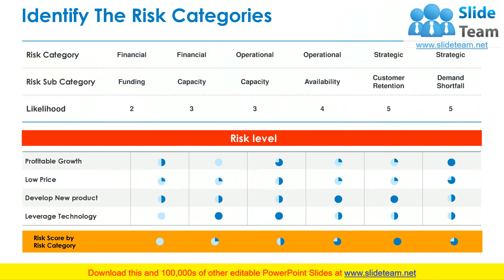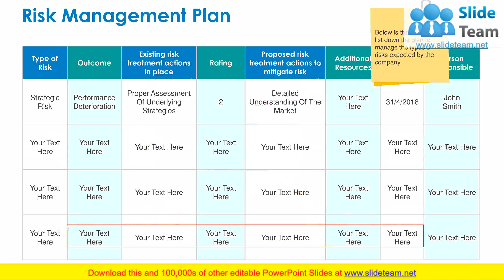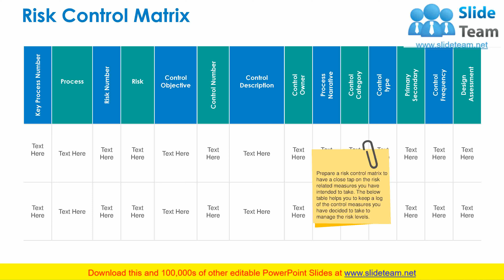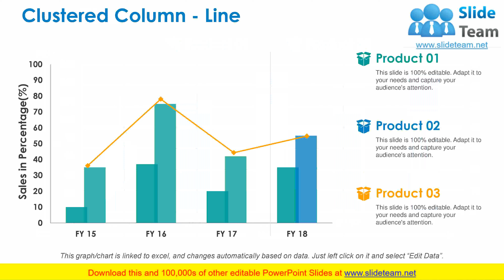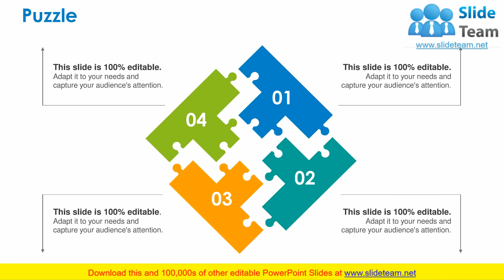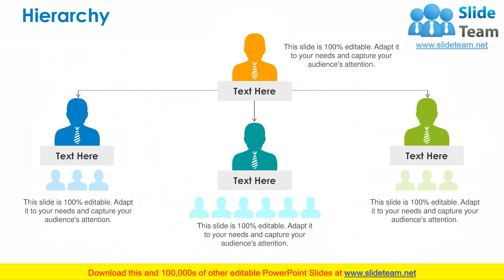Enterprise Risk Management PowerPoint Presentation Slides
A successful business needs to strike new opportunities and develop risk management strategies. Identify and manage risks with our enterprise risk management PowerPoint presentation slides. This presentation slide of business risk management gives you a powerful tool for presenting the process of controlling and managing activities of the organization to mitigate potential risks on earnings and capitals. This Enterprise Risk Management PPT template will also help you effectively approach threat management and assist your enterprise to establish uniform policy to manage threats. Covering business risk planning, this presentation template can be used as a structure to define risks, assign responsibility and ownership to the stakeholders, create enterprise risk map, better decision making and help to change the overall culture of a company. Download these Enterprise Risk Management presentation slides and engage your stakeholders. The slideshow covers topics such as risk management cycle and helps you evaluate types of risks, categorize them and build effective threat assessment plans. Our Enterprise Risk Management PowerPoint Presentation Slides are fit for heavy duty. They are good for any arduous assignment.